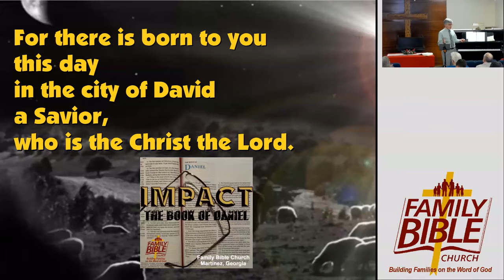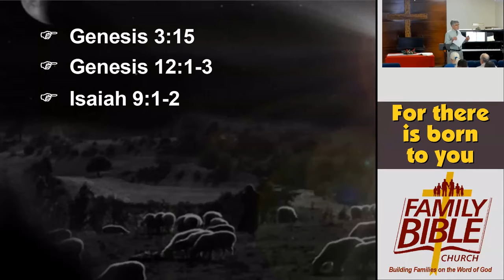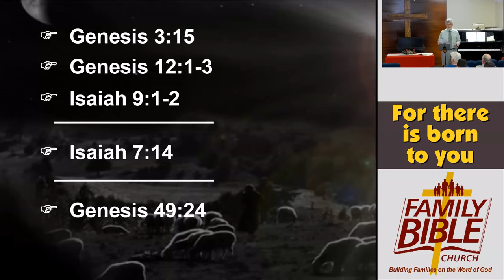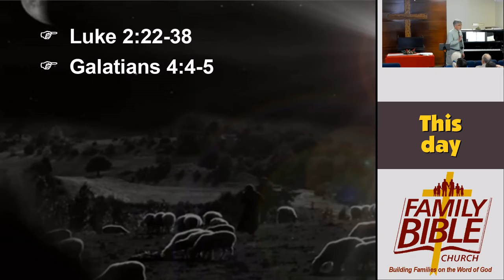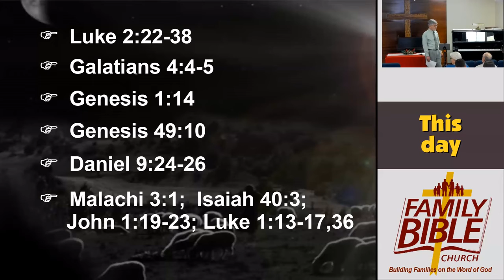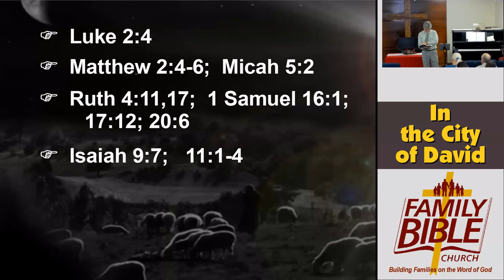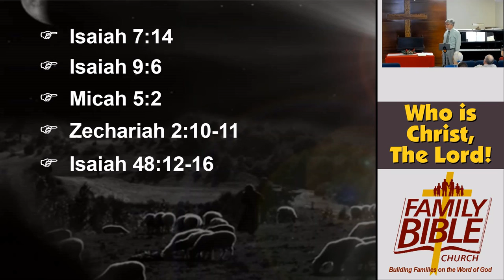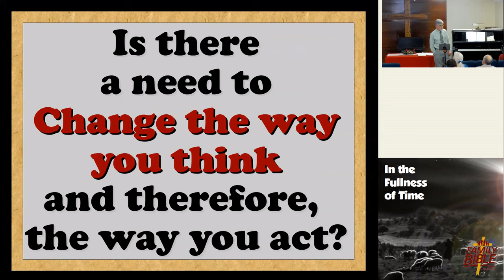Luke 2:11 In the Fullness of Time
* THE FEAST OF THE INCARNATION ...  a wonderful time to remember how God fulfilled His great grace to us by sending forth His only begotten Son - part of the godhead - to be incarnate, in order that He might be the perfect sacrifice to pay the penalty of our sins and purchase us back to the Father who loves us!
* The fullness of this celebration is summed up by the Proclamation of the Angelic Messenger in Luke 2:11, "For there is born to you this day in the city of David a Savior, who is the Christ the Lord."
* Today, as a transition between the celebration of the Incarnation of Christ and our study of the book of Daniel, I would like to simply consider the Scripture passages displaying the prophetic anticipation of this wonderful event!